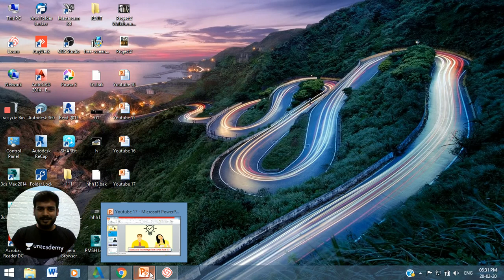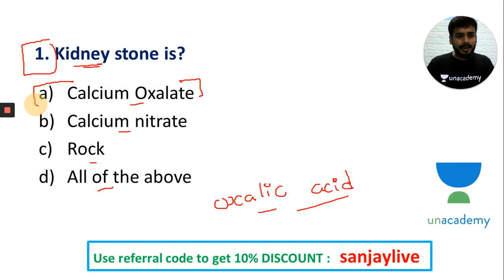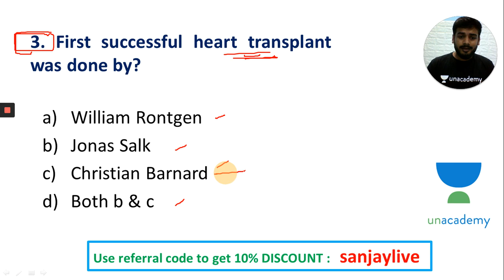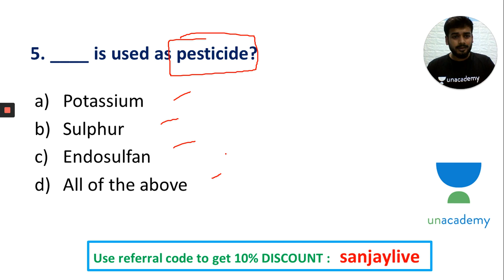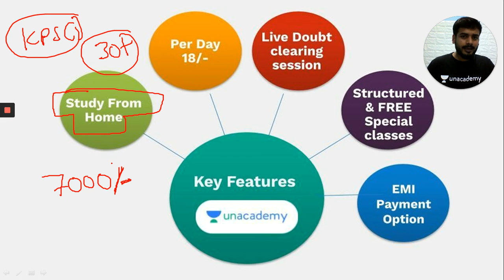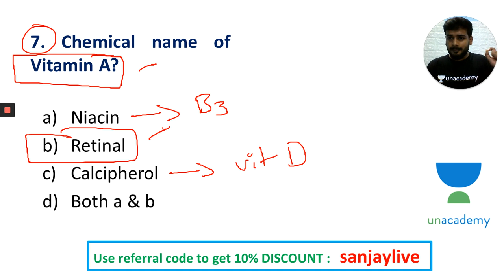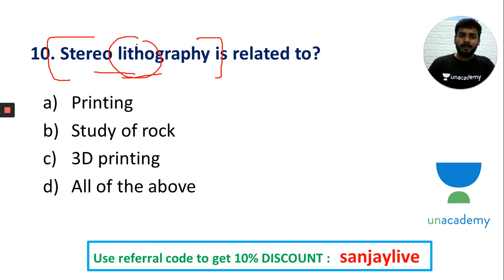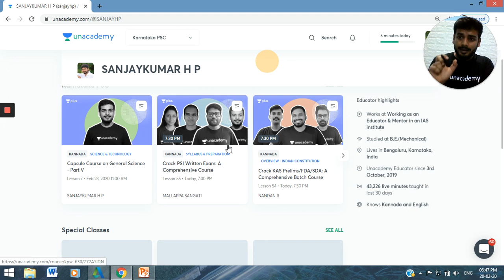KAS Prelims Exam 2020 | Science & technology | Test Series - 17 | KAS / FDA / SDA | Sanjaykumar H P